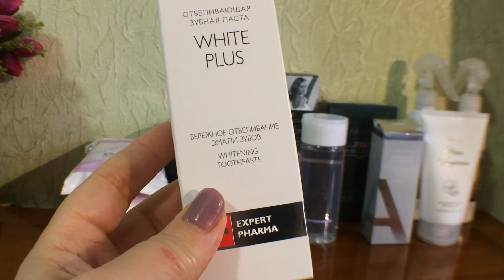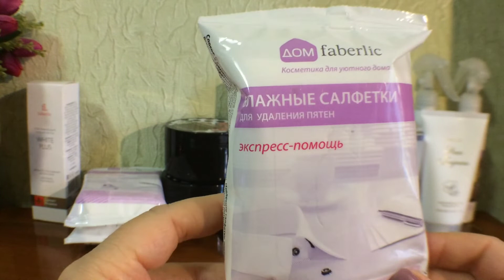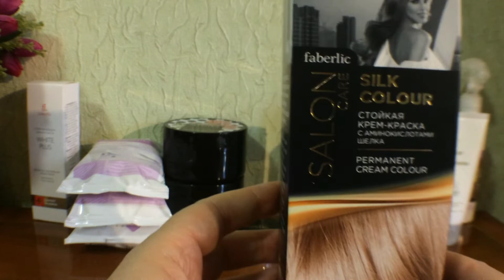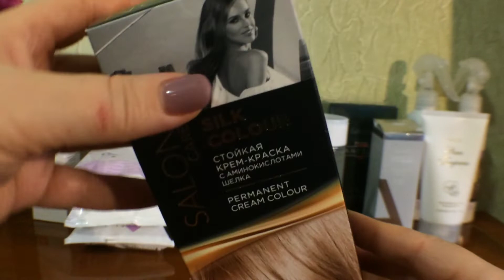Мой очень выгодный заказ по карточкам ТВОЙ БОНУС.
Мы работаем со многими странами мира .